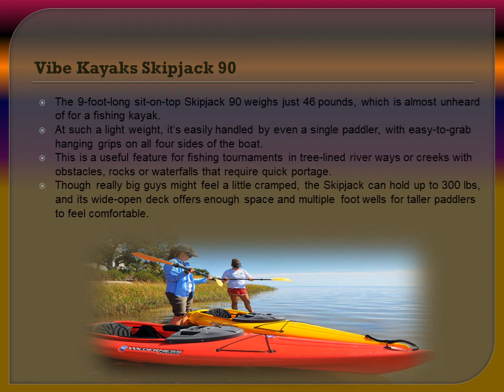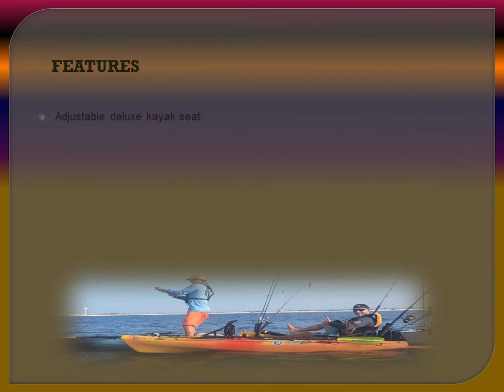Best Fishing Kayak | Vibe Kayaks Skipjack 90_2018 (New)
Vibe Kayaks Skipjack 90: Vibe Skipjack 90 conveys awesome mobility and dependability in a littler bundle. It's littler size means more prominent compactness and adaptability while as yet being completely prepared. The Skipjack 90 bundle comes furnished with an oar, choice seat and 4 flush mount bar holders. At 46 pounds, this kayak is anything but difficult to deal with and even fits in the back of numerous SUVs. The Skipjack 90 additionally accompanies a restricted lifetime producer's guarantee for abandons on all new kayak buys and one year on parts appended to the kayak.